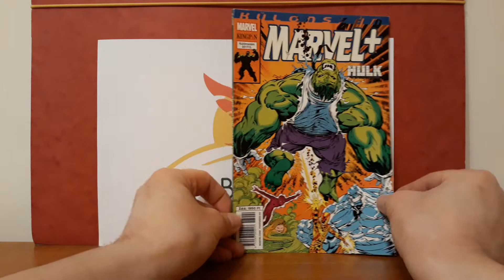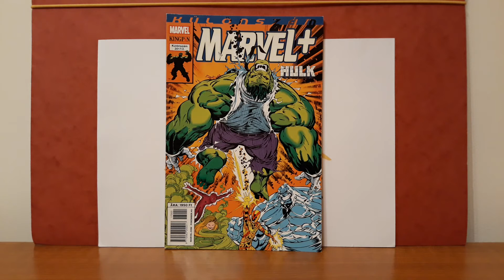MARVEL+ Különszám 2017/02 Képregény Bemutatása (9. Rész)